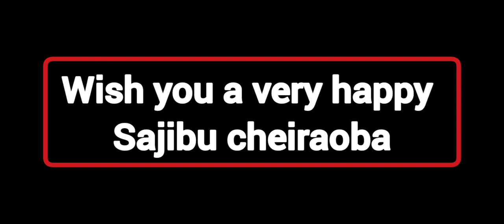4,000 plus damage , best game play in season 12 / solo vs squads/ Asia server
Happy cheiraoba ( Manipuris)

thnx for watching and support

device :1+6t

Full gyro